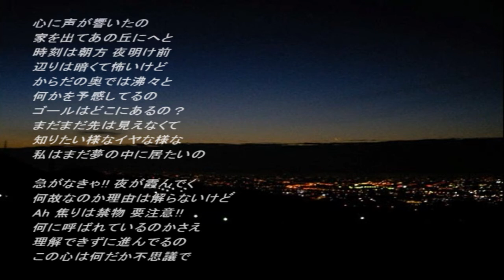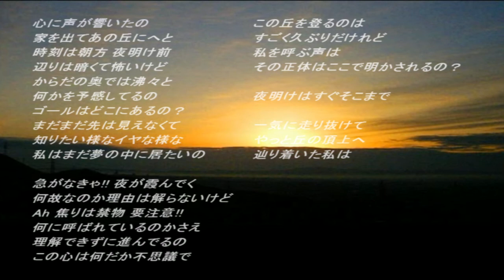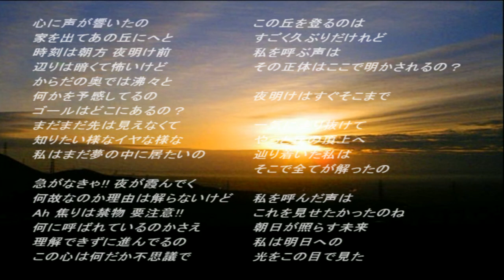【original song.49ボカロ】 導かれて見つけたもの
こんにちわ、（普段は）打ち込みに合わせてギターを弾いている者です。

ボカロ曲第2弾です。
以前一緒にバンド活動をしていたベーシストとの合作となります。

打ち込み担当者が上手いので臨場感がいつもの楽曲より高いです！

作詞 ： Sweet♥cafe
作曲 ： ギター選手
打込/MIX ：Toshi